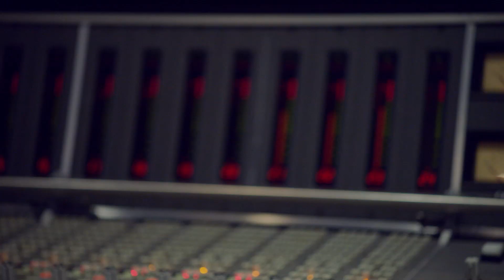DER KÖNIG DER LÖWEN – Featurette: Der König kehrt zurück | Disney HD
Erlebt noch einmal Simbas ergreifende Geschichte! Jetzt ist DER KÖNIG DER LÖWEN digital und auf DVD, Blu-ray™, Blu-ray™ 3D und als 4K UHD Blu-ray im Handel erhältlich!

►3D Blu-ray™

Und jetzt als Download bei:
►Amazon Prime Video

Über DER KÖNIG DER LÖWEN:
In den unendlichen Weiten Afrikas wird ein künftiger König geboren: Simba, das lebhafte Löwenjunge, vergöttert seinen Vater, König Mufasa, und kann es kaum erwarten, selbst König zu werden. Doch sein Onkel Scar hegt eigene Pläne, den Thron zu besteigen, und zwingt Simba, das Königreich zu verlassen und ins Exil zu gehen. Mit Hilfe eines ausgelassenen Erdmännchens namens Timon und seines warmherzigen Freundes, des Warzenschweins Pumbaa, lernt Simba erwachsen zu werden, die Verantwortung anzunehmen und in das Land seines Vaters zurückzukehren, um seinen Platz auf dem
Königsfelsen einzufordern.